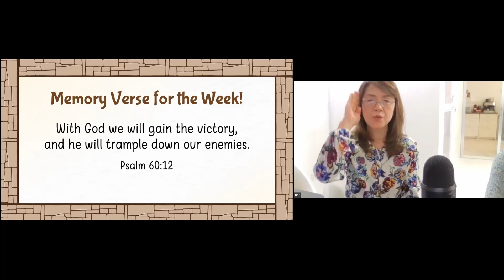Psalm 60:12 Actions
With God we will gain the victory, and he will trample down our enemies.
Psalm 60:12